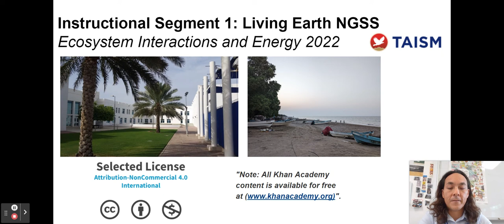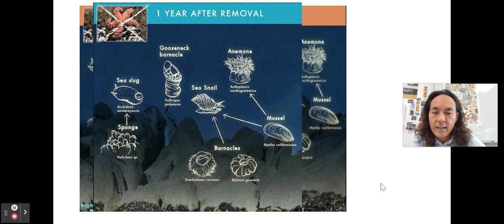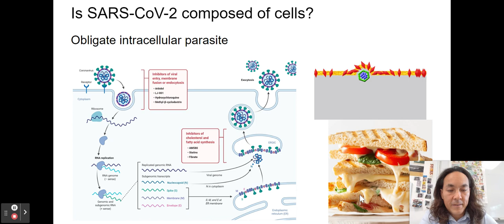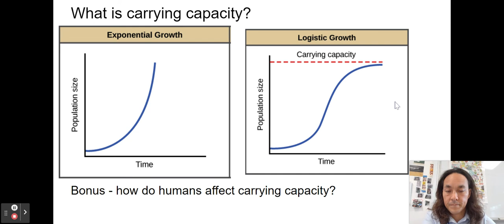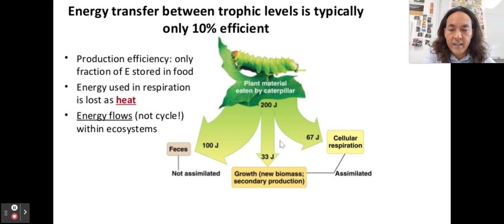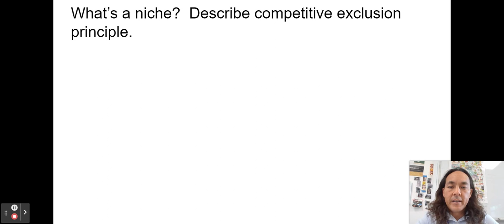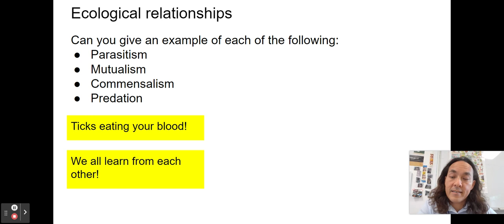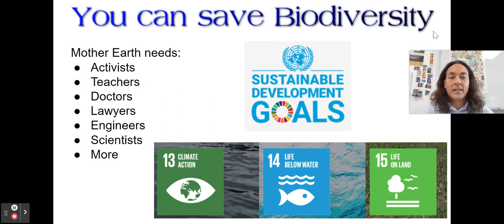NGSS Ecology 2022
What determines how many species live in a given place?

Or how large each population can grow?